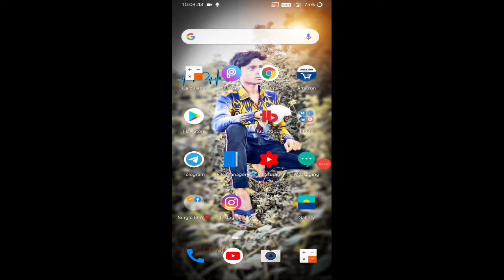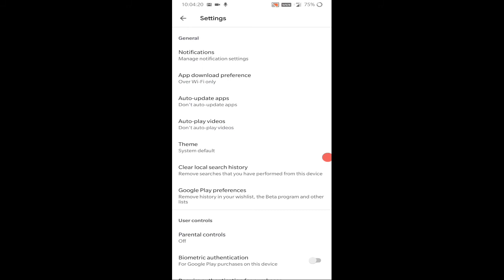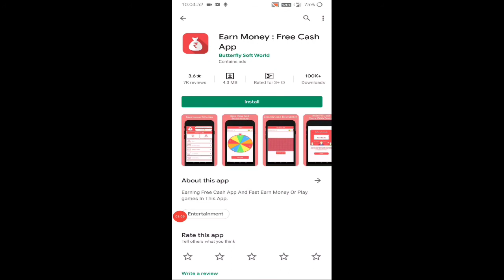Play store app download pending problem | how to solve play store app download problam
cover topic:-
1.Play store app download pending problem
2.how to solve play store app download problam
3.play store app download pending problem in hindi
4.play store app download problem

1.how to fix waiting for download
2. how to fix waiting for download google play store
3. how to solve waiting for download
4. download pending
5.download pending in play store
6. waiting for download,